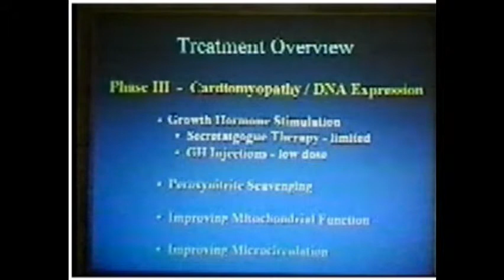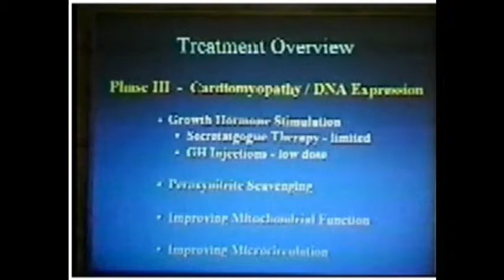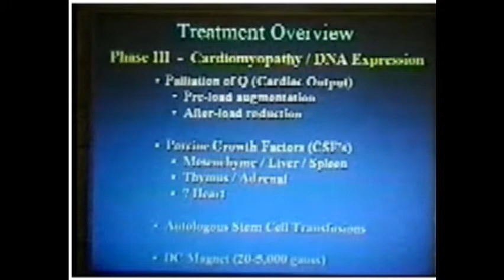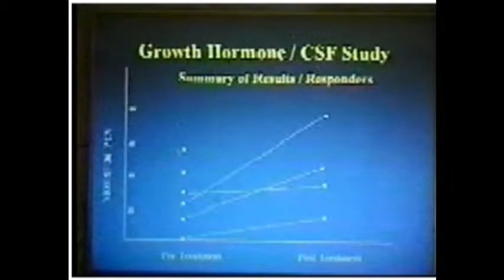USA: LV Diastolic Dysfunction in CFS (19 of 19)